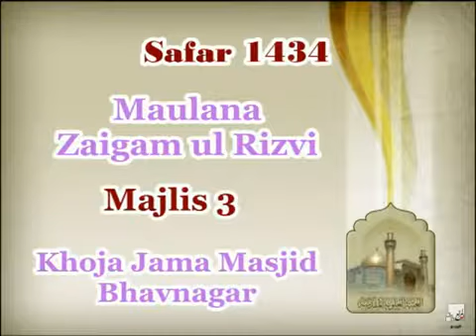Majlis 3 Sabab e Khilqat Maulana Syed Zaigham Rizvi